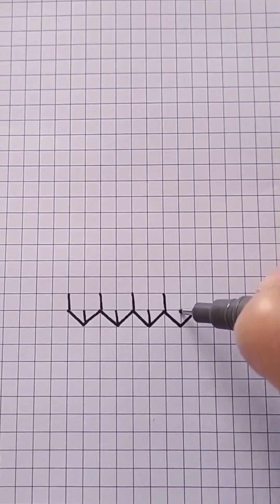Art ideas for beginners || Hacks to draw